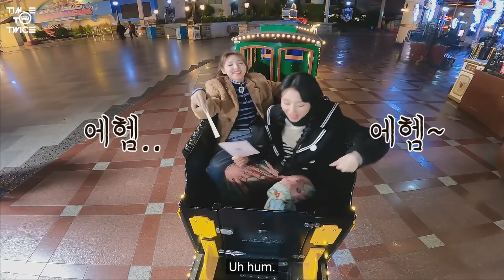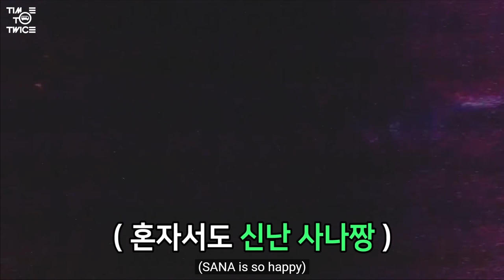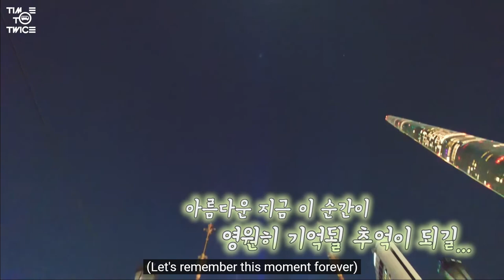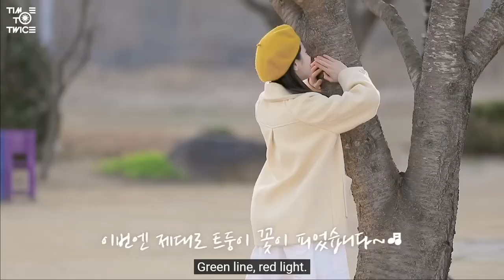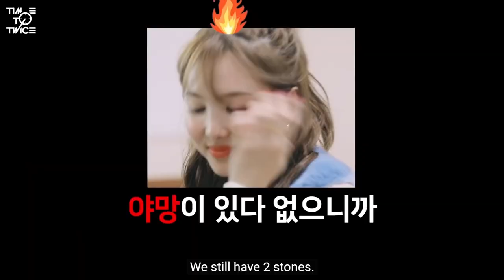🏳️‍🌈 TWICE SANA MOMENTS サナ 💜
My name is Kaya 😉 Kpop fan making photo and video edits for you.
I'm gay for twice sana ❤️🧡🤍💗💜
She/Her 🏳️‍🌈⚢
Multi-fandom content supporting my favorite girl groups ❤️

Please follow for more video edits thank you! 💖💋

00:00 INTRO
00:28 4th WORLD TOUR III ep TZUYU
00:54 Pearly Gates CF Behind
01:15 TDOONG Tour EP1
02:36 TTT Behind the Scenes
08:28 TTT Spring Picnic EP 5
13:09 TWICE New Year 2022 EP 4
17:13 OUTRO